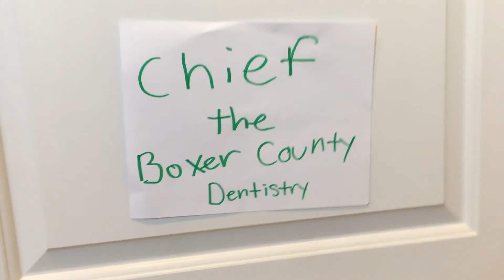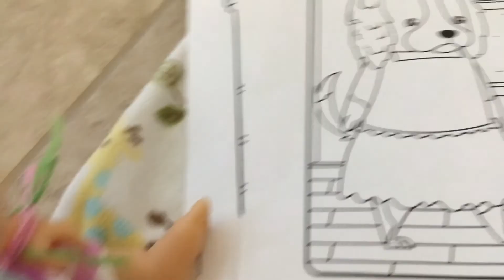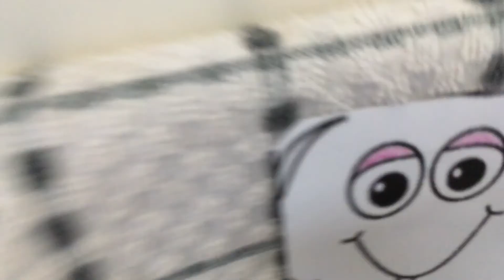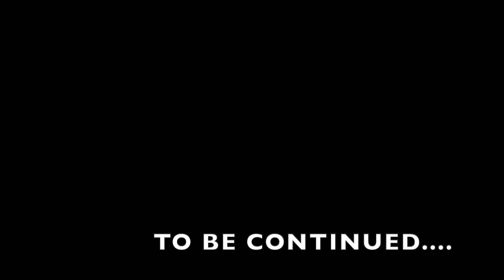Baby Alive Mercedes and Abby go to the dentist/ Abby's EPIC Rage!!!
In this video Abby and Mercedes go to the dentist. Mercedes wins a IPHONE!!! Abby gets jealous and RAGES!